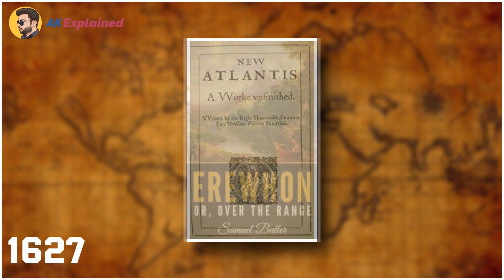Utopian Literature | Utopian Fiction | Utopian Literature in explain In HIndi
Utopian literature is a genre of fiction that imagines an ideal society or world. It is often used to critique the existing social and political systems and propose alternatives. Utopian literature can be traced back to ancient Greece and has been popular throughout history, particularly during times of political and social unrest.

Some famous examples of utopian literature include:

"Utopia" by Thomas More: This book, published in 1516, is perhaps the most famous work in the genre. It describes an imaginary island society that is free from the corruption and injustice of the time.

"New Atlantis" by Francis Bacon: This book, published in 1627, imagines a society that is based on scientific and technological progress.

"Looking Backward" by Edward Bellamy: This book, published in 1888, imagines a future society where all wealth is shared equally and people live in harmony.

"Brave New World" by Aldous Huxley: This book, published in 1932, is a dystopian vision of the future where people are controlled by drugs and conditioning.

"The Dispossessed" by Ursula K. Le Guin: This book, published in 1974, describes an anarchist society that is based on cooperation and sharing.

Utopian literature continues to be popular today, with many writers exploring new visions of an ideal society.